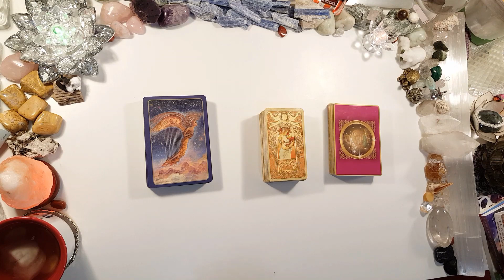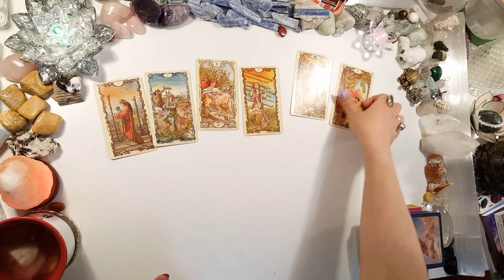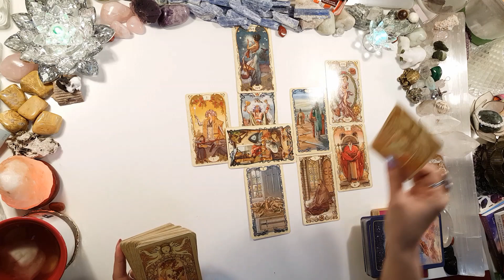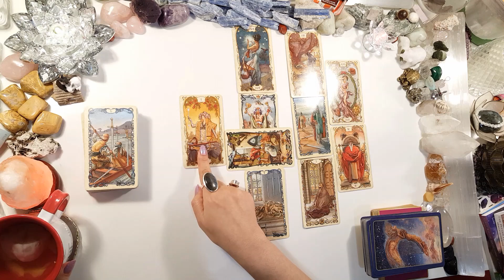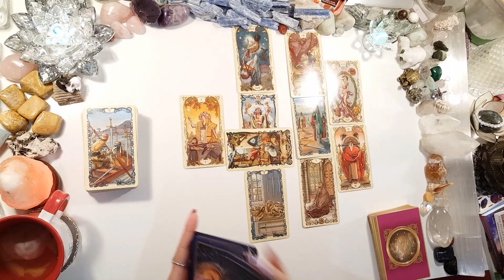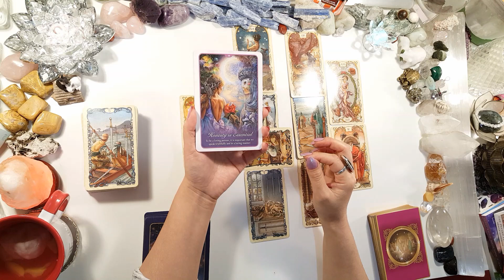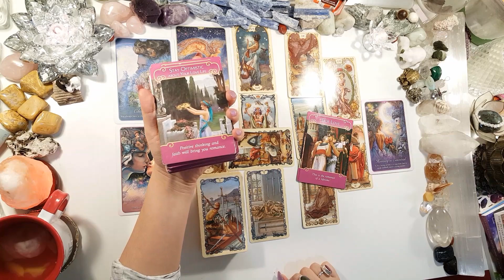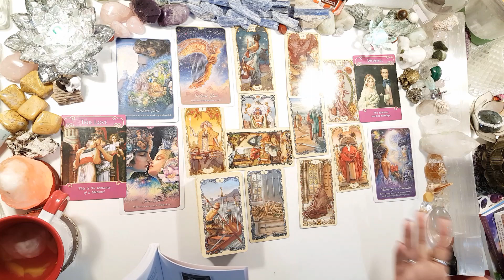💋SAGITTARIUS, 👰❤🤵❤TRUE LOVE! ❤TRUE LOVE! ❤WEDDING!!! JANUARY 19-25, 2019 WEEKLY LOVE READING!